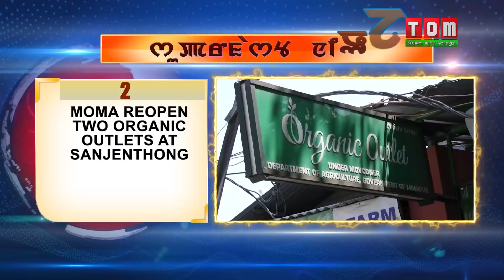TOM TV 5 PM SUPERFAST NEWS 31ST MARCH 2020